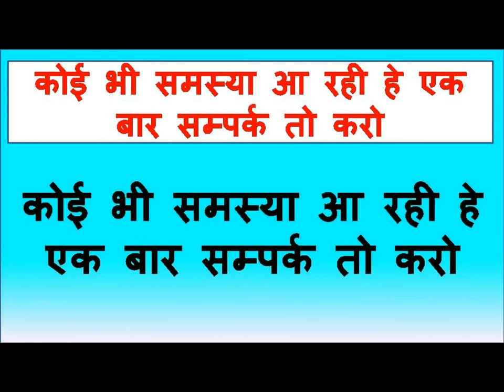सिर्फ २ मिनट में बिना मंत्र भाभी वश में आपको एक रुपय खर्च नहीं करना होगा